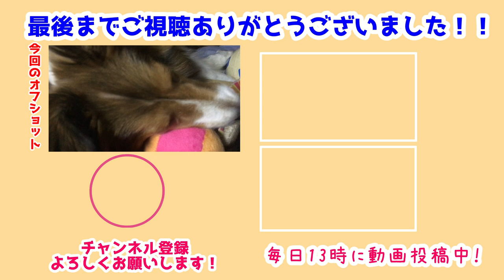【シェルティ】渋滞中に車で寝れる【帰り道】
久々に渋滞にはまってしまいました🚙
全然動かなくてかなしい😢
でも瑞鶴達は全然大丈夫💪

渋滞したらしっかりお昼寝タイムに🤣
自由すぎて笑っちゃうけどのんびり過ごせるのはいいことだよね✨

前作→【シェルティ】10月のドライヤー【長門編】